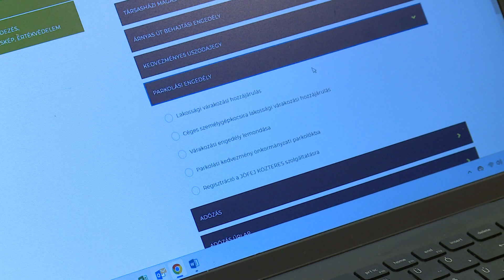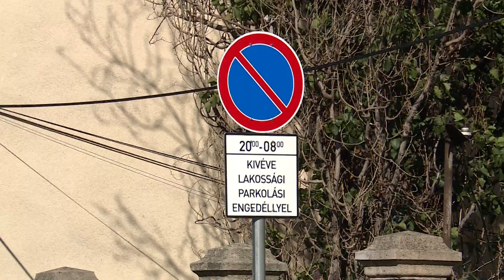Hamarosan lejárnak a tavalyi évre szóló parkolási engedélyek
Az idei évre vonatkozó várakozási hozzájárulást nemcsak személyesen tudják kérni a Hegyvidéken élők, de online is, a Hegyvidék e-ügyintézési felületén.